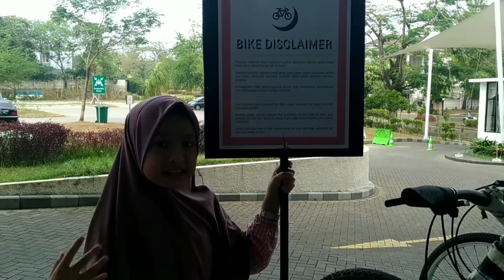Belajar review Kamar Twin Deluxe Hotel Ibis Styles Bogor dan Fasilitasnya